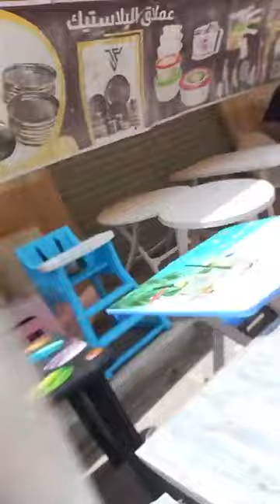عملاق البلاستيك العلمة مقابل السكة الحديدية قريب من المستشفى